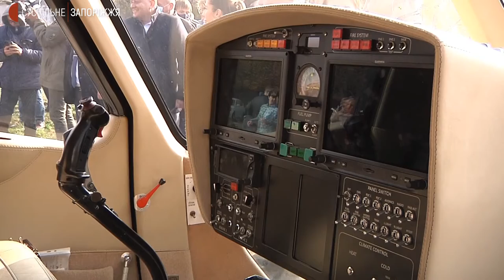У Запорізькій обласній лікарні презентували гелікоптер для порятунку тяжкохворих | Новини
Гелікоптер для порятунку тяжкохворих пацієнтів представили  у  Запорізькій обласній клінічній лікарні. Модифікацію Мі-2МСБ медичний заклад отримав у користування від компанії “Мотор Січ”. Як це було — бачили журналісти Суспільного.